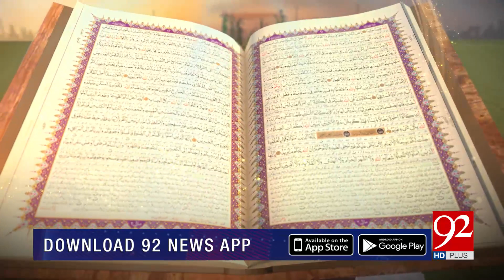SUBH-E-NOOR | Hazrat Abdullah Shah Ghazi (RA) | 11 August 2020 | 92NewsHD